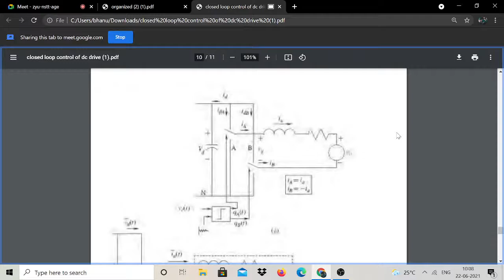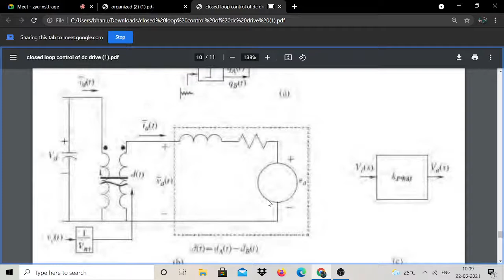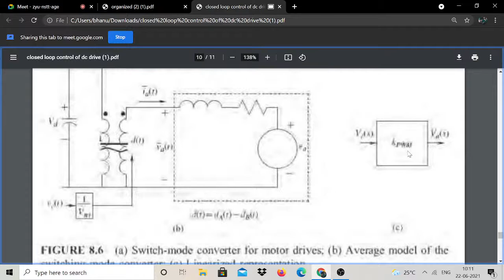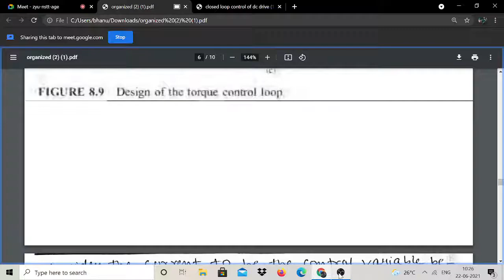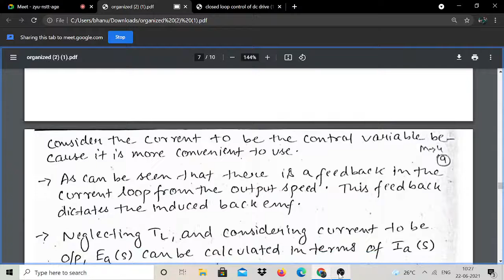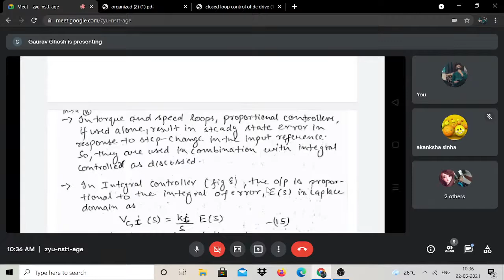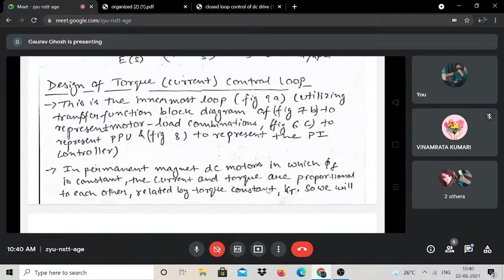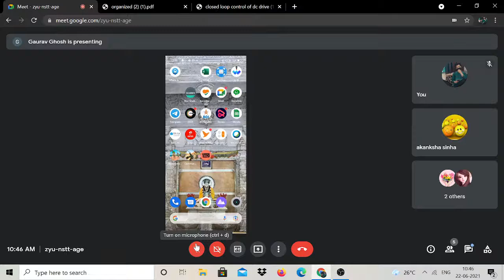Day 6 || Live Class: Electric Drive || By Prof. Gaurav Ghosh